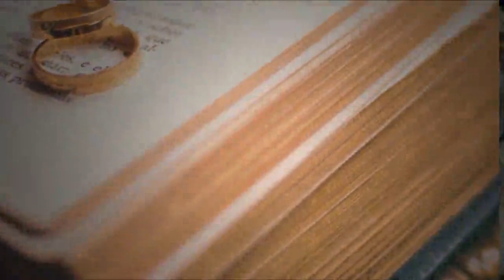A Wedding Couple | Marriage Happy Day | Shadi Mubarak 454